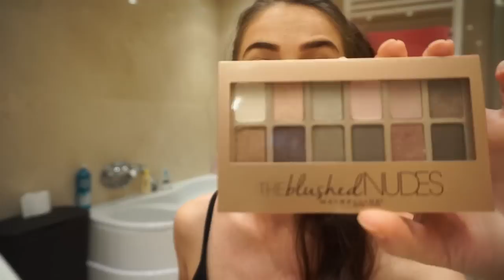Maquillaje de Año Nuevo - Como me maquillo - Mis productos de maquillaje